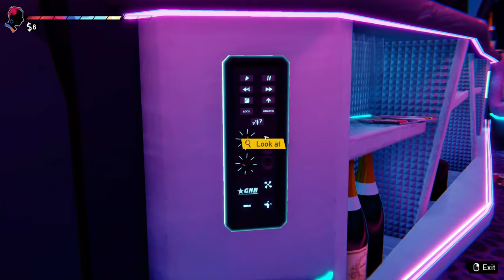Let's Escape the Country - Road 96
Today We Start the Journey of a Lifetime in Road 96